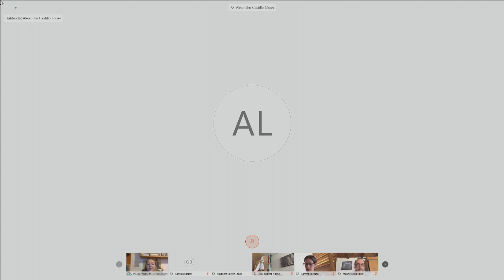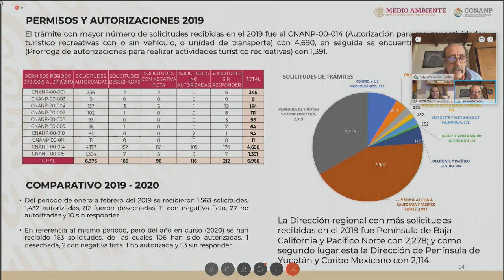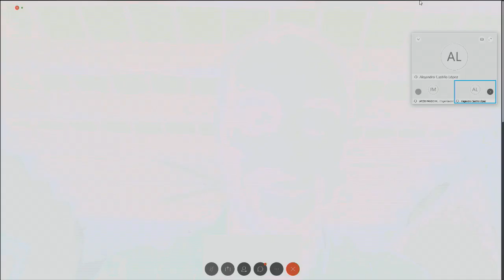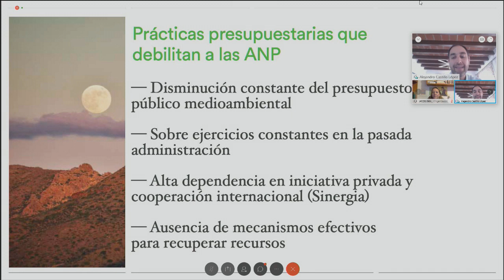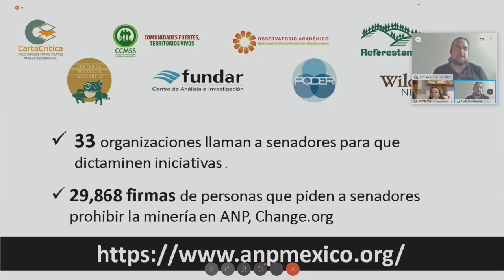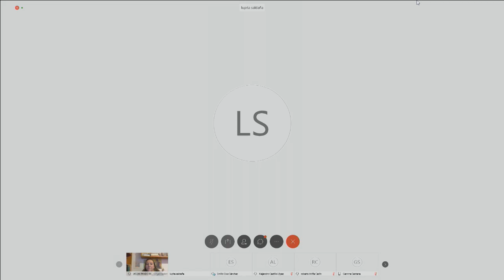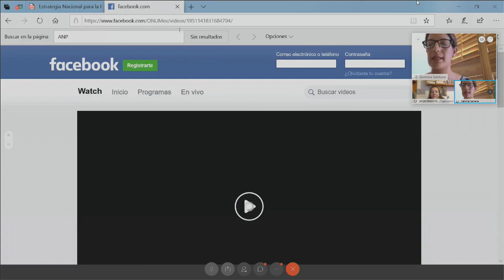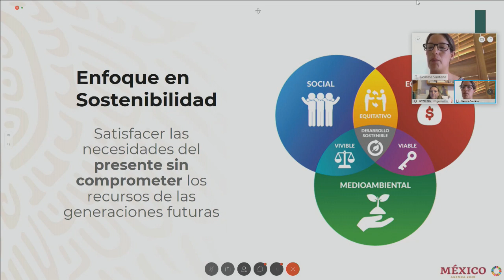Foro a distancia “Avances y retos de las áreas naturales protegidas”, del 16 de julio de 2020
Foro Virtual “Avances y retos de las Áreas Naturales Protegidas”, al que invita el senador Raúl Bolaños-Cacho Cué, presidente de la Comisión de Medio Ambiente, Recursos Naturales y Cambio Climático. (Modalidad a distancia). Del 16 de julio de 2020.